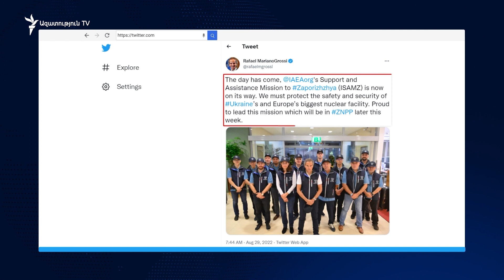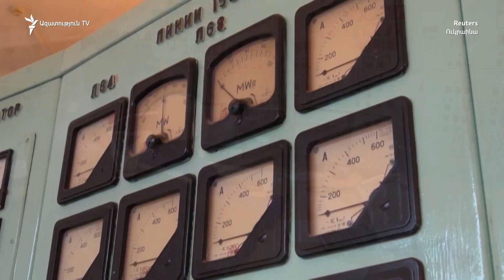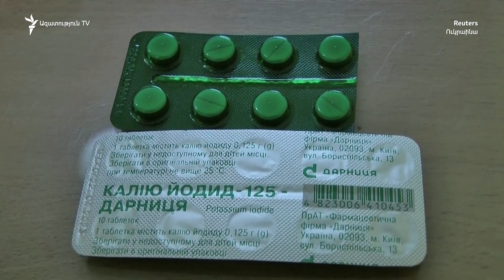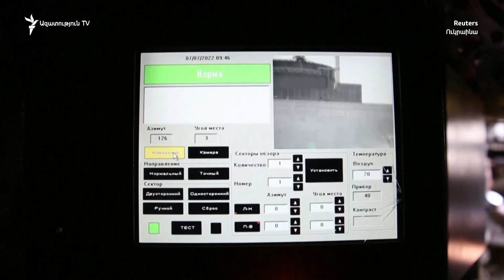Ատոմային էներգիայի միջազգային գործակալության գլխավոր տնօրեն Գրոսսիի թիմն այս շաբաթ կհասնի Զապորոժիե